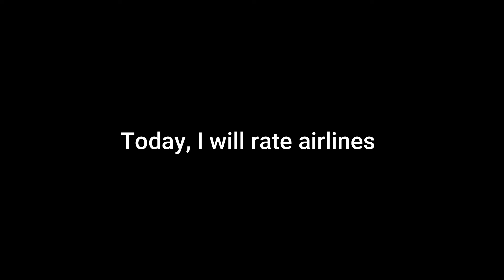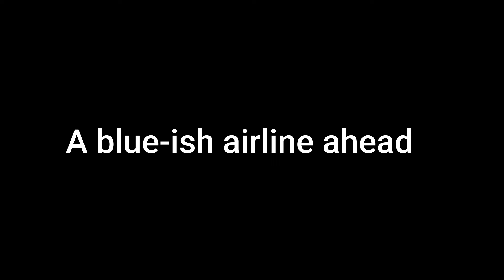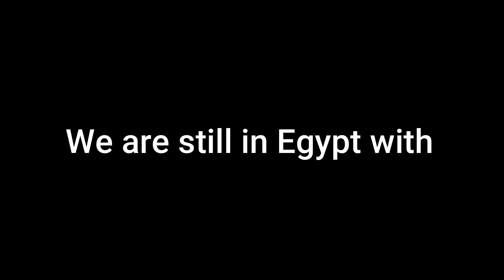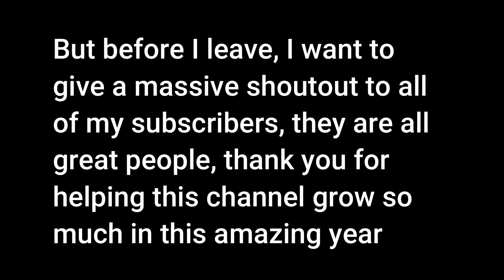Rating Every Airline That I Flew With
Today I am rating every airline that I flew with